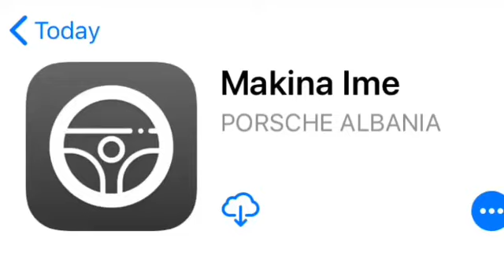Porsche Albania - Welcome Albania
Porsche Albania eshte pjese e WELCOME ALBANIA
👇Vizitoni biznesin ne menyre VIRTUALE 👇
BEHU DHE TI PJESE E PLATFORMES VIRTUALE!